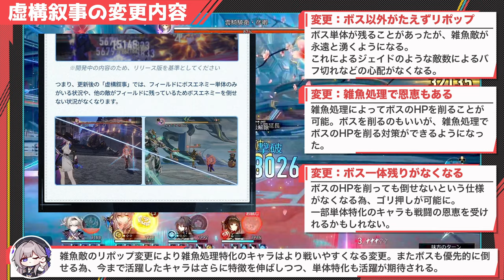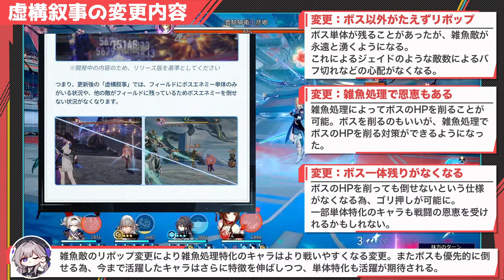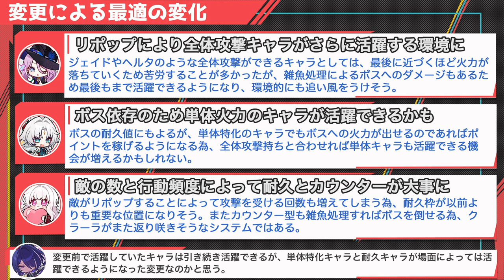【崩壊スターレイル】Ver2.7虚構保持が大幅変化！?事前情報をもとに変更点と活躍できそうな最適キャラを予想。虚構叙事の解説【崩スタ】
今回は「 Ver2.7虚構保持が大幅変化！」を紹介していきます。
※PS５の内容は課金を推奨するものではありません。ご利用はご計画的にお願いします。

00:00 オープニグ
00:36 虚構叙事の変更予定内容
04:50 変更による最適キャラの変化
07:21 活躍予想（アタッカー枠）
09:13 活躍予想（サポーター枠）
10:52 活躍予想（耐久枠）
12:46 動画のまとめ

-GAME INFO-
■対応ハード：PlayStation 5、 PlayStation 4、 iOS、 Microsoft Windows、 Android
■ジャンル：ターン制バトル、アドベンチャーゲーム、 ストラテジーゲーム、 ローグライクゲーム
■開発元：miHoYo、 COGNOSPHERE PTE. LTD.